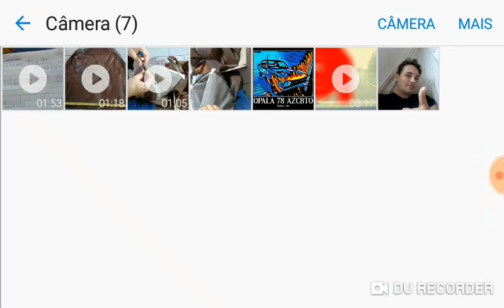Quanto fica o courvin e o veludo dos bancos dianteiros do Opala 1978? Saiba já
Orcei em R$ 112,00 ao todo o courvin e o veludo para encapar os bancos dianteiros do Opala Coupe 1978!
Em outro vídeo da série, estimei em R$ 72,00 o veludo e courvin para forrar o banco traseiro do Opalão.
R$ 184,00 ao todo.
Falta orçar as espumas - em breve novos episódios da série.